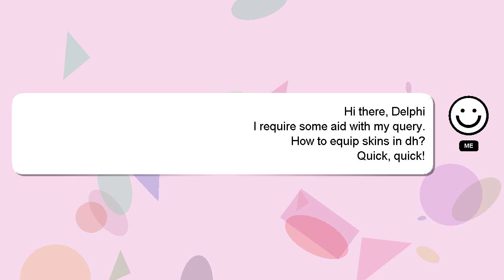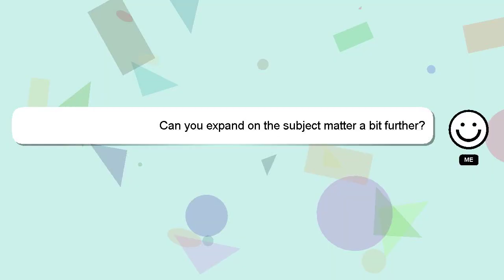How to equip skins in dh?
Let me give you a brief introduction of who I am, Hello, I am Delphi. I am here to provide you with assistance in answering your questions. - How to equip skins in dh?

Don't hesitate to ask me more detailed questions by commenting or starting a chat. A 'heart' from me will indicate my appreciation for your answer.

*2 What we are experimenting :*